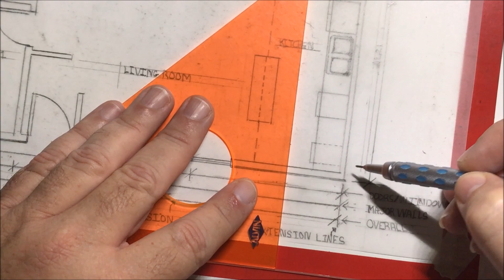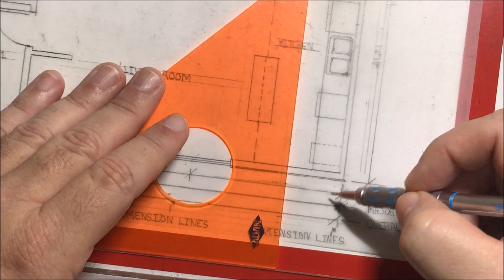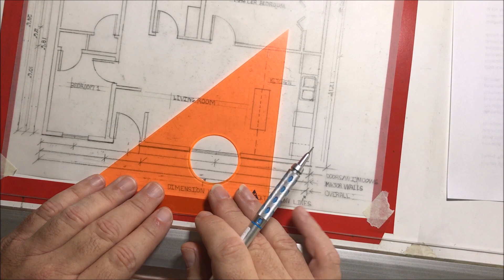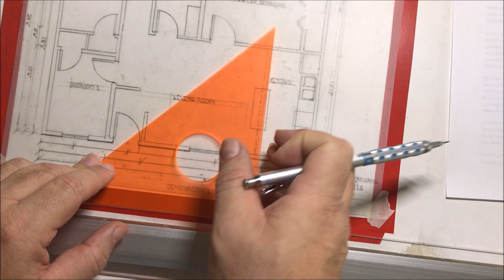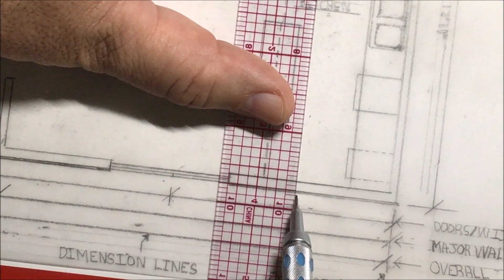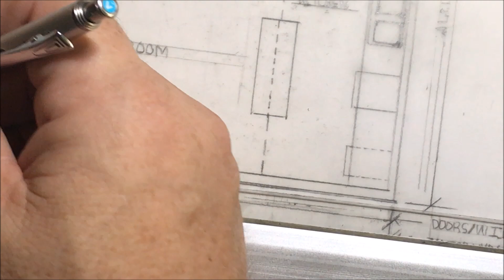Dimensioning a Floorplan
A video teaching high school students how to dimension a floor plan.